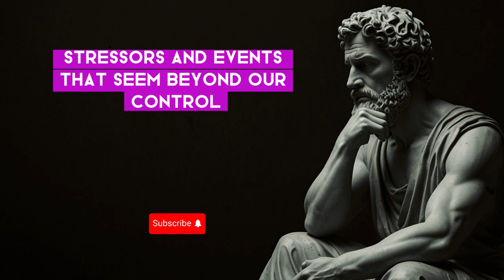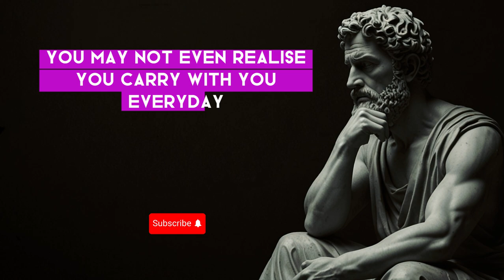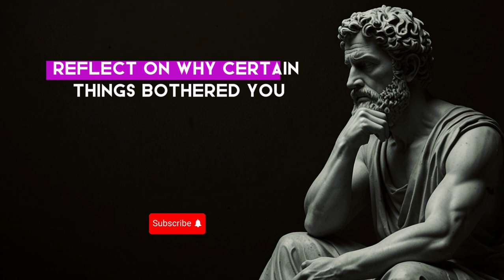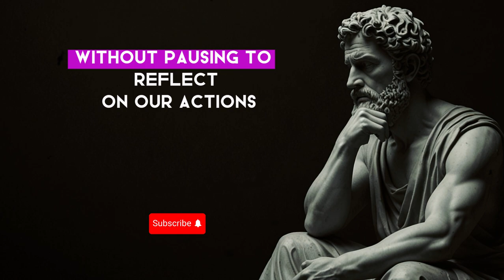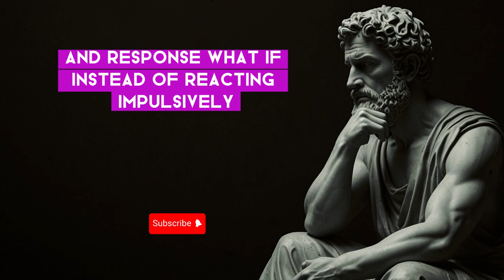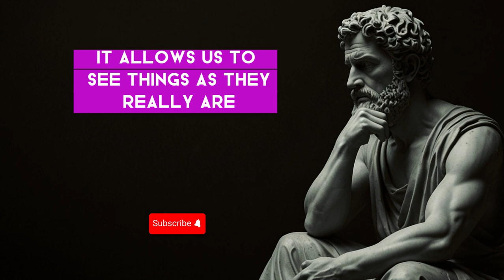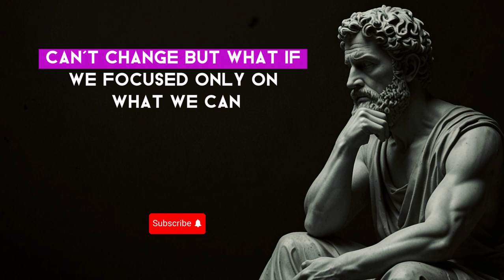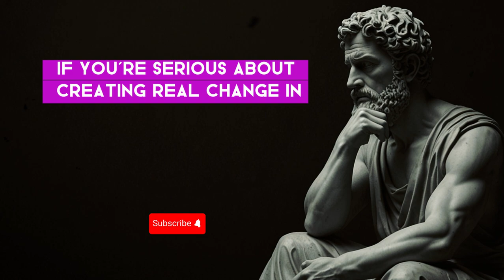7 Stoic Principles for INNER PEACE (In Times of Uncertainty) | Stoicism Philosophy